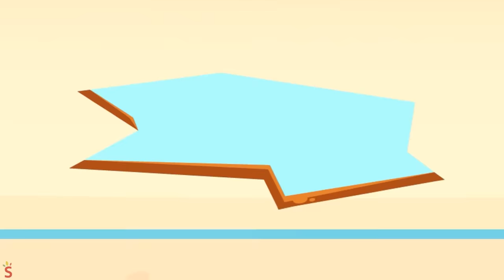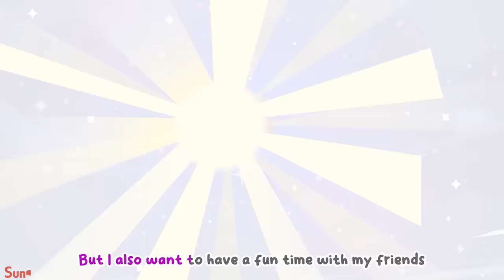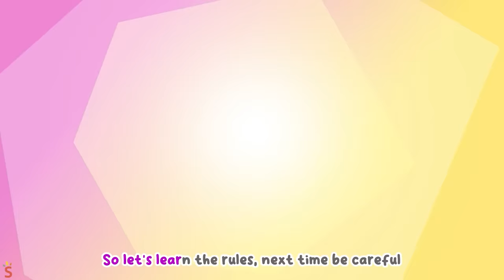Dangerous Cave Safety Song😭Beware Of Monster In The Cave🚑Kids Songs & Nursery Rhymes By Kiddy Song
🦸‍♂️👶 Let's teach Baby Car how to fight back against the monsters in the cave. With courage and determination, Baby Car will bravely face any challenge that comes their way! 🌟🚗

Lyric
I'm on my way and I'm so hungry
E-i-e-i-o
A stranger gives me some candies
E-i-e-i-o
I love candies, but a bad guy he is
Tricking me, cheating me, kid-napping me
Anybody please help me
E-i-e-i-o

Police here to save the day
E-i-e-i-o
With our help you'll be okay
E-i-e-i-o
Hey kidnapper you won't go anywhere
Stay put - don't run - stop right there
Kid, don't take sweets from strangers!
E-i-e-i-o

E-i-e-i-o
Over there a place full of candies
E-i-e-i-o
I love candies, but a bad place it is
E-i-e-i-o

E-i-e-i-o
E-i-e-i-o
Kid, never follow a stranger!
E-i-e-i-o